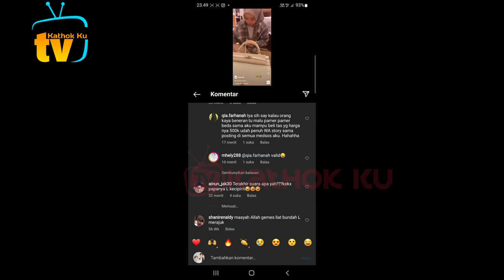Momen Lesti NGAMBEK, Billar NGASiH Hadiah di Posting di IG❓️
Jangan Lupa: _
Thankz!!..